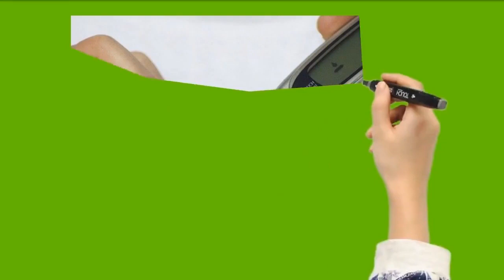HIGH BLOOD SUGAR SYMPTOMS ( علامات)IN HINDI AND URDU|Dr Humaira Kay Sath